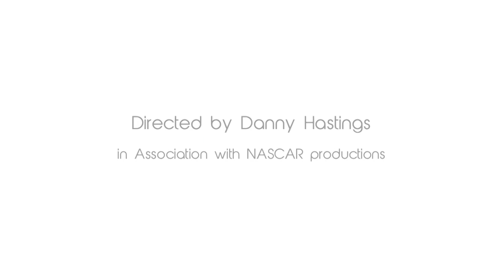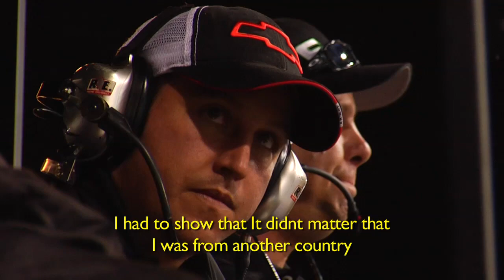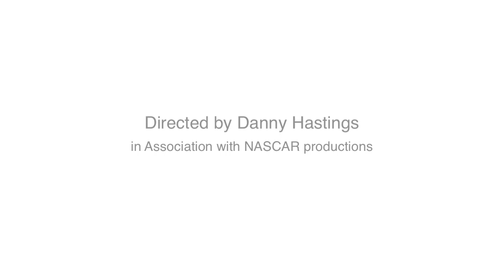Celebrating Hispanic Heritage: Trailblazers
Get to know more about Kim Lopez, Eddie Troconis, Pedro Martinez and Alba Colon's NASCAR roles in this hispanic heritage video directed by Danny Hastings.